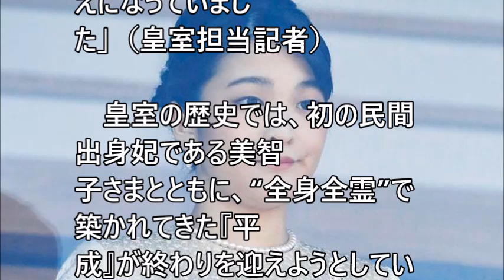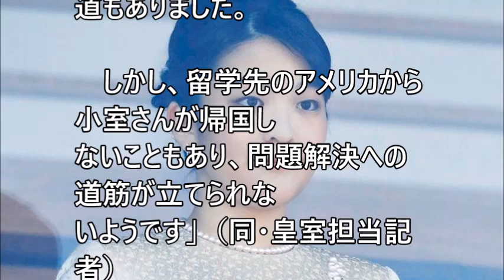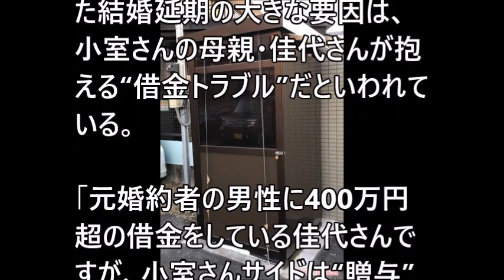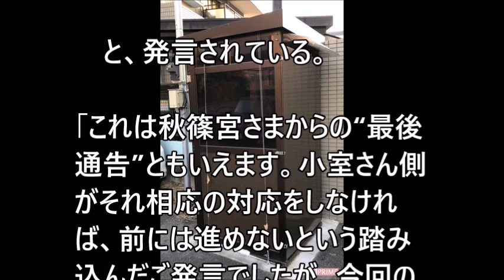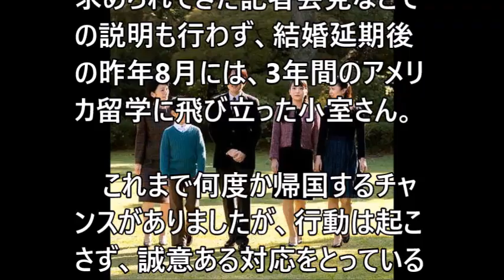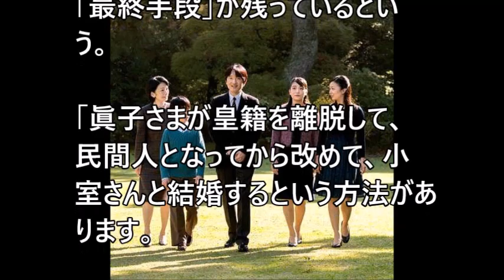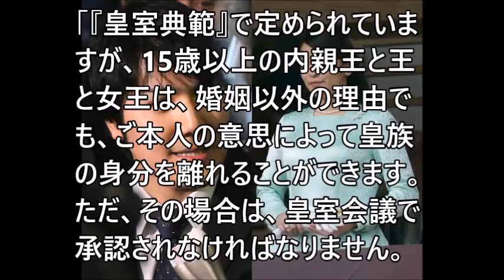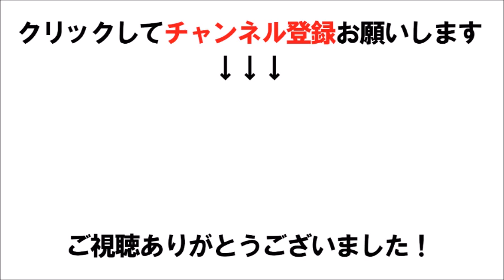【眞子さま】小室圭さん、年末帰国せず！ 眞子さまに残された「恋…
小室圭さん、年末帰国せず！ 眞子さまに残された「恋愛結婚」への最終手段